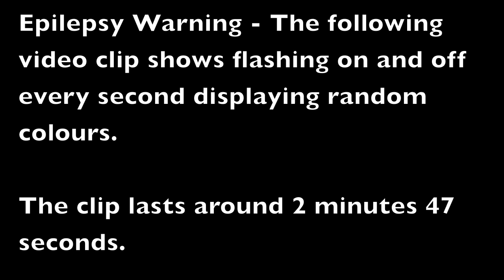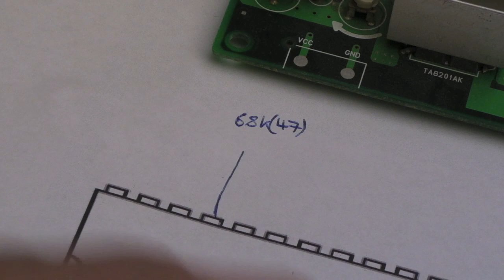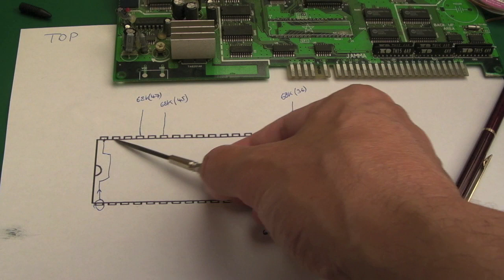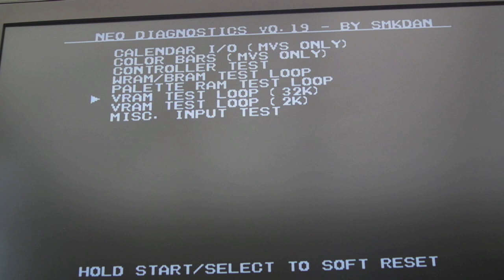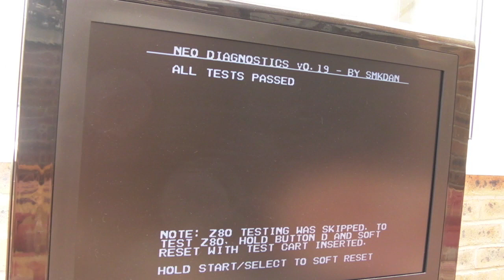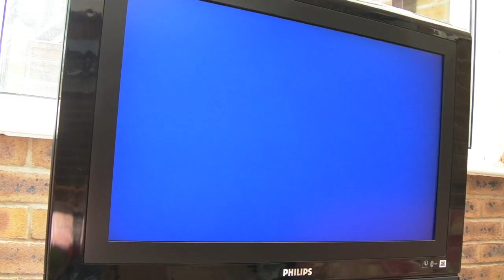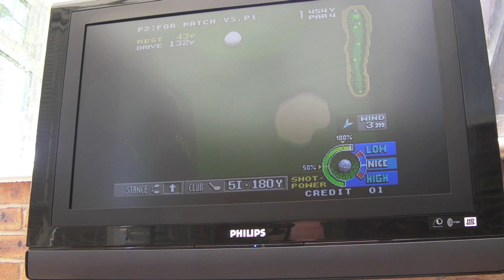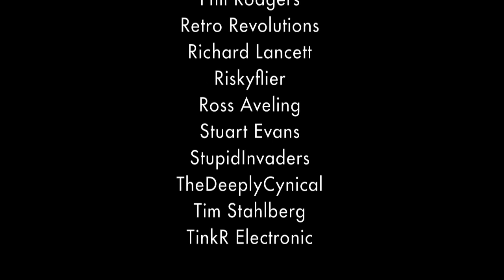SNK Neo Geo MVS Junk Board Repairs Part 3 (MV-1AX BIOS Repair - Fixing Muppet Damage)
Another MVS repair, this time involves fixing an MV-1AX that has been attacked by muppet.